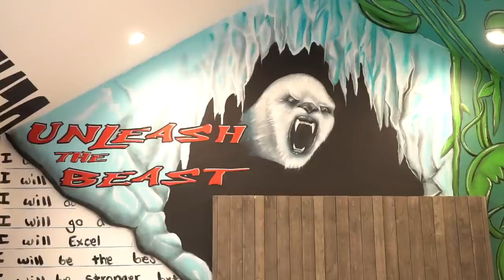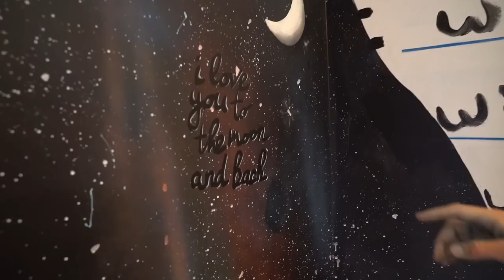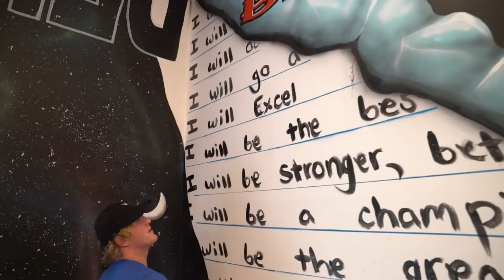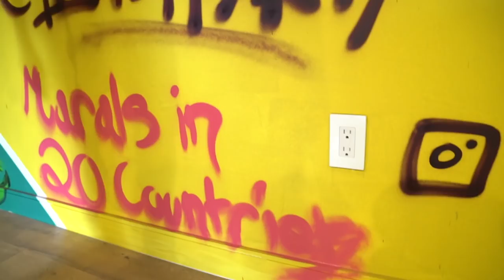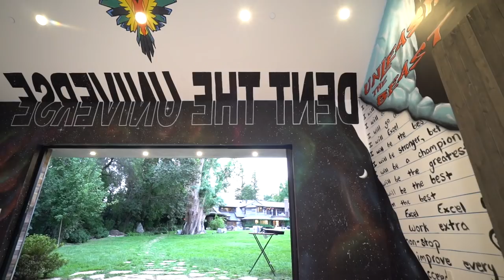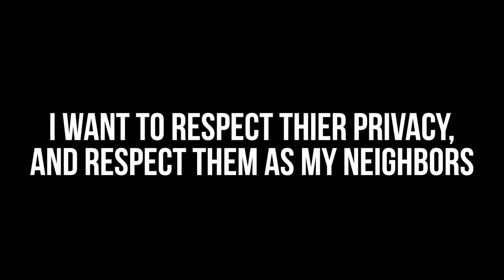REVEALING OUR NEW PERSONAL GYM! **Insanity**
Mega shouts to the A-Team for creating this masterpiece!